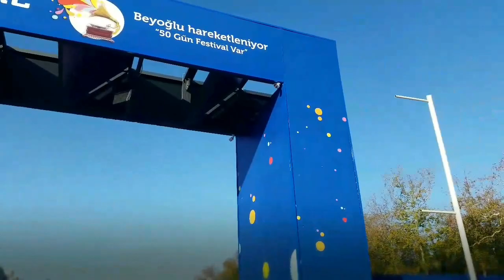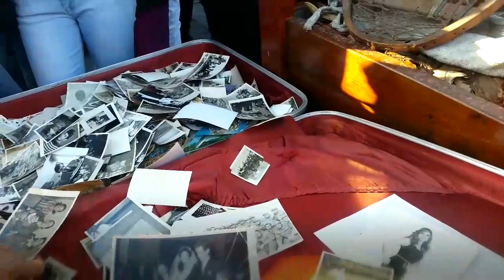Taksim Square in Istanbul Turkey Part II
Taksim Square in Istanbul Turkey.  Exploring the Middle East with a an array of sounds, food, and adverse culture.  I also ordered from Turkish Ice Cream man and what an experience!